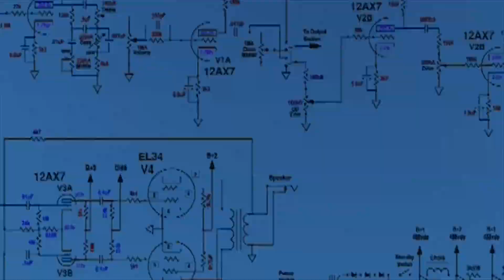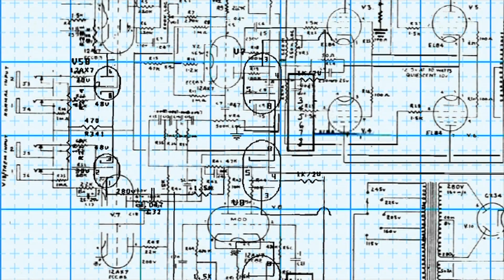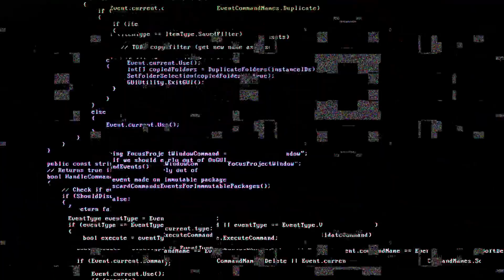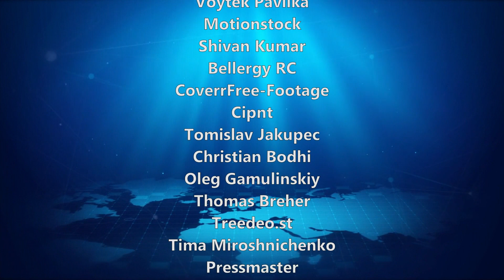Blockchain Teknolojisi Nedir ?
Blok Zinciri
Bu verilerin kontrol, yönetim, bakım süreçleri ve güvenli bir şekilde paylaşılması gün geçtikçe daha da önem kazanmaktadır. Finans sektörünün liderliğinde veri depolama ve veri yönetim arayışlarına her geçen gün yeni bir bakış açısı veya teknoloji eklenmektedir.
Bunun son ve en popüler örneklerinden biri Blok zinciri (Blockchain) teknolojisidir. Kripto para birimi Bitcoin’le en popüler zamanına ulaşan Blok zinciri teknolojisinin sadece bir sanal para birimi teknolojisi olmadığı açıktır..
Araştırmalar merkezi yapıyı sonlandıran ve güvenliği ön planda tutan bu teknolojiye hızlı bir şekilde adapte olunması gerektiğini ortaya koymaktadır.
Blockchain ağ yapısı dağınık bir yapı göstermektedir. Bu dağınıklık akıllara olumsuz bir ifade getirmemelidir.  Yani yapının merkezi olmaması kontrolün ve bilginin tek bir merkezde tutulmaması anlamına gelmektedir. Bu durum kullanıcıların yapıya olan güvenini yeniden inşa eder. Yani sistemin tek bir merkez tarafından kontrol edilemiyor olması sistemin tek bir yerden de kırılamayacağı anlamına gelmektedir.  Böylece arada aracı olarak yer alacak güvenilir bir ağa olan ihtiyaç ortadan kalkmaktadır.
DEZAVANTAJLARI
Teknik sınırlar sistemin kullanım senaryolarına ve uygulama stratejilerine bağlı olarak değişkenlik arz etmektedir. Bu sınırlar senaryo ve stratejilere göre daha fazla belirgin ya da daha az belirgin hale gelebilmektedir. Kontrol sorunlarına,  şifreyi unutan kişilerin hesaplarının kontrol sıkıntısı örnek gösterilebilir. Sistemde açık anahtarlar ve özel anahtarlar bulunmaktadır. Kullanıcıların kendi varlıklarına erişebilmeleri için özel anahtarlara ihtiyaçları vardır. Ve kullanıcılar kendi özel anahtarlarını kaybederse bu parasını da kaybetmesi anlamına gelmektedir.
Ağ teknolojilerinin gelişmesiyle çevrimiçi dünyanın genelinde görülen güvenlik sorunları Blockchain sistemleri içinde de karşımıza çıkmaktadır. Bunlardan biri de siber saldırılardır. Örneğin ağ denetiminin büyük çoğunluğu siber saldırı sonucu kötü niyetli bireylerin eline geçerse işlemlerin sıralamasının değiştirilmesi veya bazı işlemlerin kasıtlı olarak işlem dışı bırakılması sağlanabilir veya kişisel veriler tehlikeye girebilir.
Sonuç
Blok zincirlerinin gelecekte, teknolojinin sunduğu imkanlar dahilinde, yeni projelere büyük kaynak oluşturacağı aşikardır. Bugün, Blockchain teknolojisi içinde iş süreçlerinin nasıl kurulacağı, ilgili amaçlara bağlı blok zincirlerinin nasıl yönlendirileceği, 4. Endüstri devrimi çağında zincirler sisteminin nasıl çalışacağı gibi soruların yanıtları firmalar tarafından aranmaya başlamış, sisteme bir an önce entegre olabilmek için çalışmalar hızlandırılmıştır.  Görünen o ki Blockchain büyük bir dijital devrim dalgasının önemli bir parçasını oluşturacaktır.

Dergipark.com'a teşekkürler